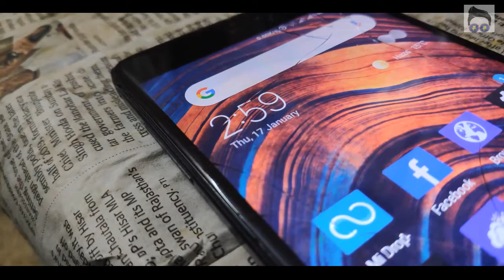Saturday Thrills EP1: Room No 303 | A SHORTSentertainment Original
Saturday Thrills is a horror-suspense-thriller YouTube Series with short stories which will give you goosebumps.

Watch Our Newly YouTube Series ,
Saturday Thrills - By SHORTSentertainment,
Episode 1 - Room No 303
Story - Sirshendu Bannerjee
Camera - Dibyendu Chatterjee
Editing - Dwaipayan Das
Direction - Sirshendu , Dibyendu , Dwaipayan